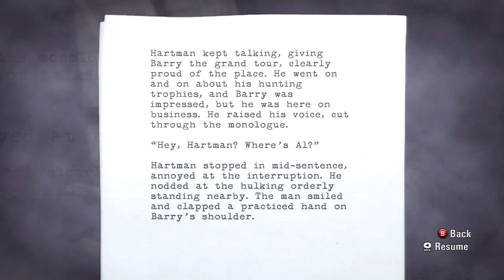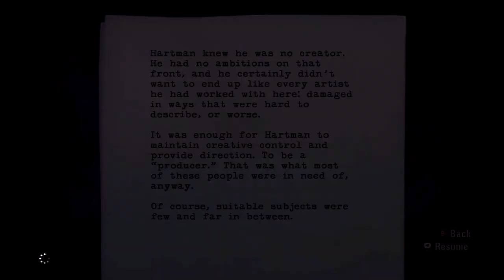Alan Wake: Walkthrough - Part 1 [Episode 4] - The Truth - Let's Play (Gameplay & Commentary)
Alan Wake: Walkthrough Part 1 (Gameplay & Commentary) Let's Play / Playthrough with live and sometimes explicit Commentary.